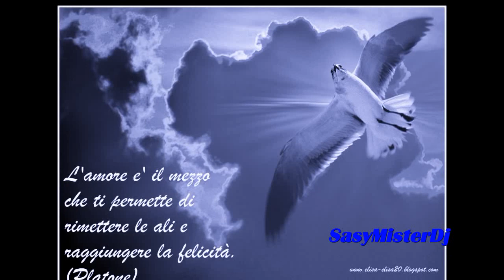Eros Ramazzotti Questa Nostra Stagione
Che cosa ti aspetti da noi
chissà se ci pensi mai
lo sai che anche il mare è più blu,poi nasconde scogli
c'è da correre,per rimanere dove siamo...

Perfetta così
questa nostra stagione
di giorni insieme ad esplorare noi
è perfetta così
ma non c'è vero amore
che non abbia bisogno di un pò di cure...le paure,le tue paure...

Che cosa ti manca di te
da quando tu stai con me
se un giorno tu me lo dirai,lo avrò già intuito
c'è da vivere,per diventare quel che siamo...

Perfetta così
questa nostra stagione
di vita insieme a innamorare noi
è perfetta così
che non abbia bisogno di un pò di cure...

Guarda in quanti corrono spingendo il freno
e non riesco più a prendersi la mano
fermi tra abitudini e speranze vane
se non ami l'amore dopo niente alla fine rimane di noi...

Perfetta così
Stupenda così
questa nostra stagione
di vita insieme a raccontarci noi...
Perfetta così
che non abbia bisogno di un pò di cure...le nostre paure...
Artitst: Eros Ramazzotti  Song: Questa Nostra Stagione

COPYRIGHT UMG

I would like to thank the Audio Content owner: UMG